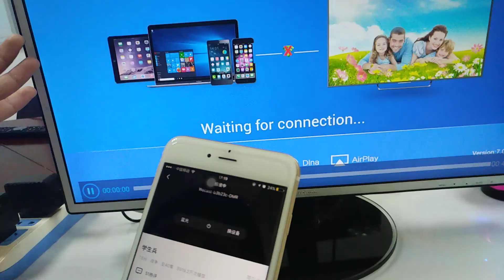how to use the airplay ,Wecast E18 3036 dual core tv dongle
We are a Chinese company: Shenzhen EC Technology Co., Ltd,a professional do wecast wireless tv dongle manufacturer in China for many years.
We have our own factory and sales office with R&D Dept. and welcome OEM and ODM service .